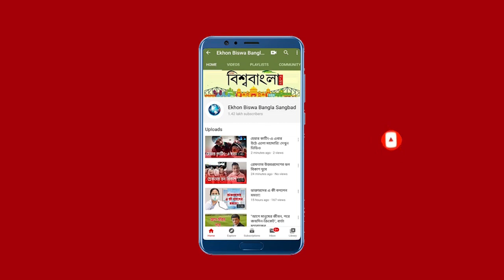"বলো হরি বোল"! লকডাউন নিয়ে অভিনব প্রতিবাদ কংগ্রেসের